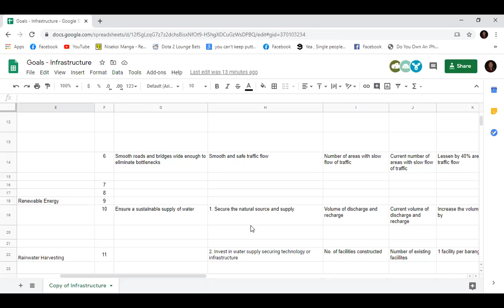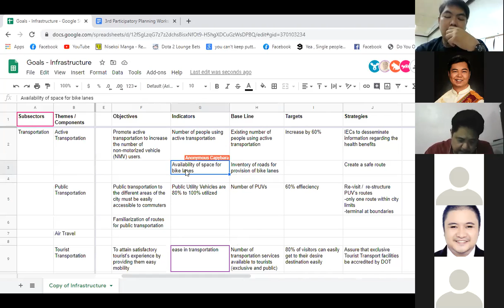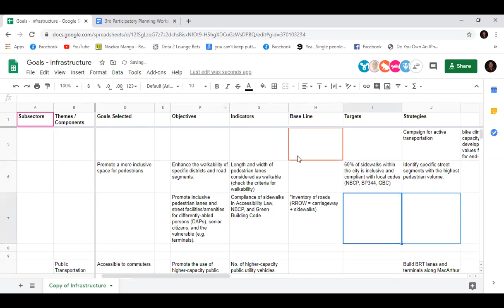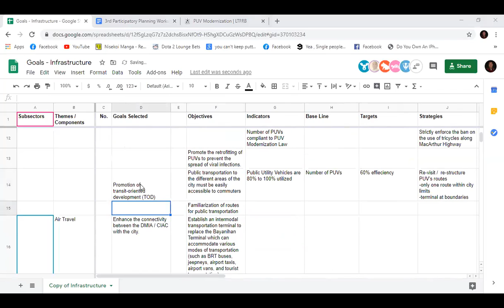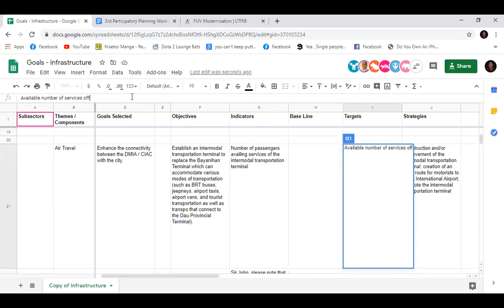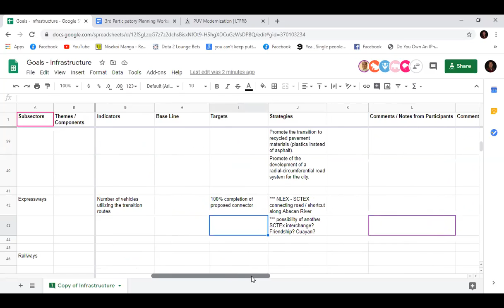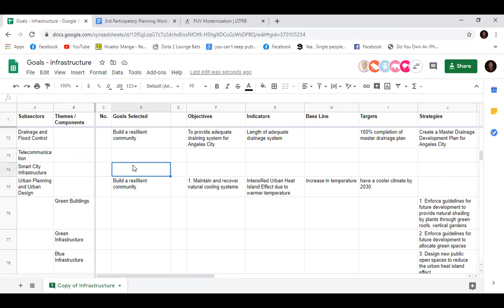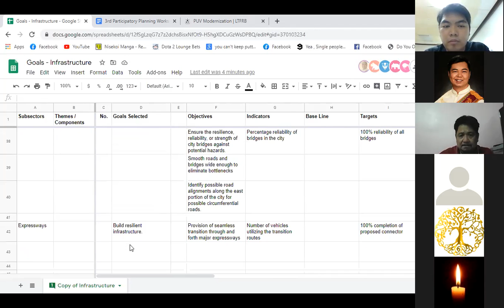Angeles City CLUP Workshop Number 3 Breakout Session - Infrastructure Sector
Angeles City Goals, Objectives, Targets, and Strategies (GOTS) Formulation - Infrastructure Sector (July 17, 2020)